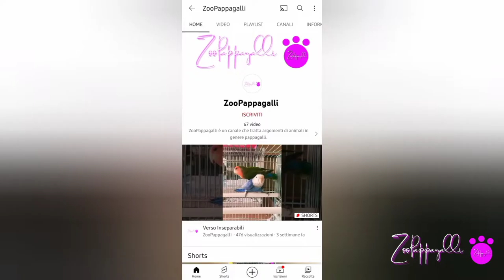Gli inseparabili | 20minutes Love birds Sound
Salve a tutti. Siete sul canale giusto sulla frequenza giusta, oggi abbiamo 20 minuti in compagnia si una bellissima coppia 💑 di inseparabili con il loro canto forte e si danno i baci 😗 o si scambiano il cibo boh!! chi lo sa.